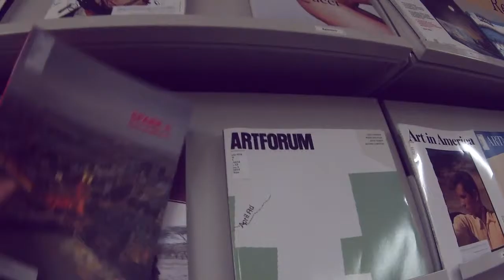UO PDX Library & Learning Commons: New Magazines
Do you know where you can find the most recent back issues of your favorite magazine?  Follow us and we'll show you!